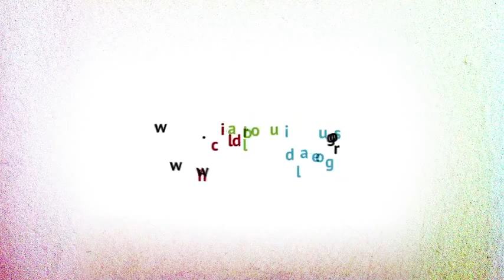III Conferência Global sobre Trabalho Infantil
O Governo do Brasil e as Nações Unidas somaram forças para acelerar a eliminação das piores formas de trabalho infantil até 2016. A plataforma Diálogos sobre Trabalho Infantil é o principal espaço de contribuição para a III Conferência Global sobre Trabalho Infantil, que acontece de 8 a 10 de Outubro, em Brasília. O objetivo dos Diálogos é engajar o público no debate sobre os principais desafios relacionados à erradicação do trabalho infantil no mundo, permitindo a troca de práticas e de lições aprendidas.

Todas as contribuições na plataforma serão compiladas e compartilhadas entre os especialistas convidados para atualizar e enriquecer as discussões da Conferência e as decisões sobre a eliminação das piores formas de trabalho infantil até 2016.

A plataforma conta com seis salas temáticas de discussão: Documento Base, Proteção Social, Educação e Formação, Legislação Nacional e Implementação, Políticas sobre o Mercado de Trabalho e uma sala específica para a juventude.

Participe!